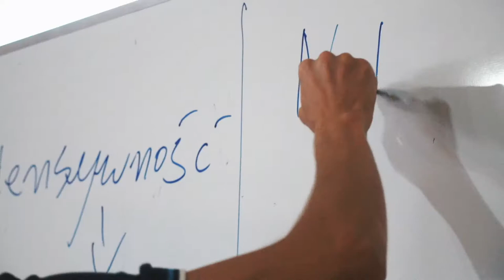Marcin Chabowski | Trenuj Mądrzej i Biegaj Efektywniej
Wykład + Trening Biegowy | Marcin Chabowski Athletic Training